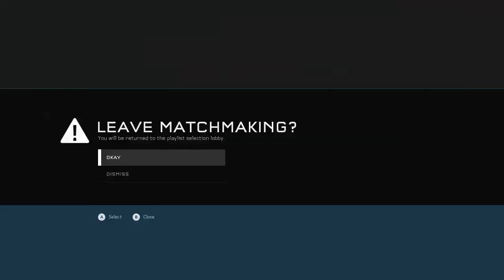Halo 5 Fiesta NEW OUTRO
COOL AMAZING EPIC OUTRO :)